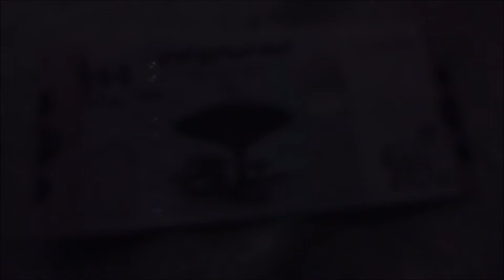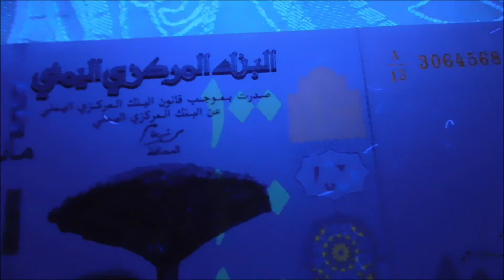South Arabia 100 Rial Banknote!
I have now added this neat looking banknote from the middle east to my collection, so let's take a closer look.